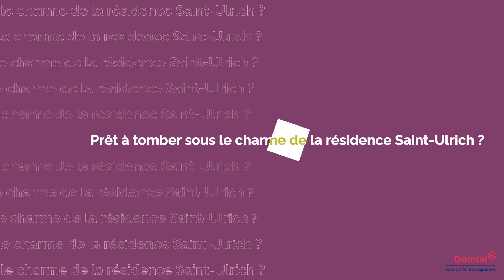Découvrez la résidence Saint-Ulrich à Barr !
Imaginez-vous flâner dans ses ruelles pavées, entouré de maisons à colombages, ou bien déguster un crémant d’Alsace sur une terrasse ensoleillée. Perchée au coeur des vignobles, riche d’un patrimoine historique exceptionnel, Barr vous propose un éventail d’activités pour tous les goûts : balades à vélo à travers les vignobles, musées, ou encore de nombreux événements culturels. Barr, c’est la promesse d’une qualité de vie exceptionnelle, à deux pas de Strasbourg.

Au sein de la commune, la Résidence SAINT-ULRICH vous propose 18 appartements en Prêt Social Location Accession, du T2 au T4 de 41 à 86 m²

Vous trouverez à quelques pas : écoles maternelles, écoles élémentaires, collèges et lycée, avec classes bilingues, école de musique, médiathèque, marché des producteurs, boutiques ainsi que de nombreux restaurants. La Résidence SAINT-ULRICH, un cocon de verdure où vous pourrez vous épanouir !